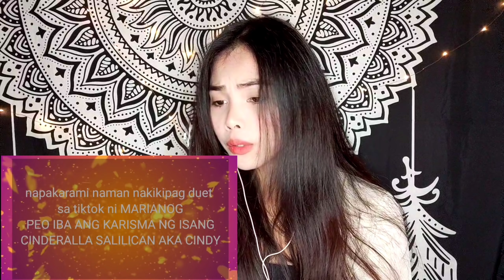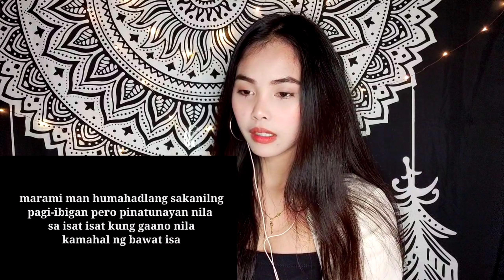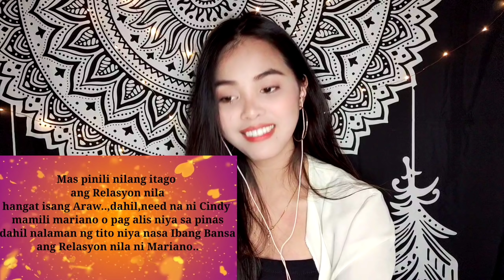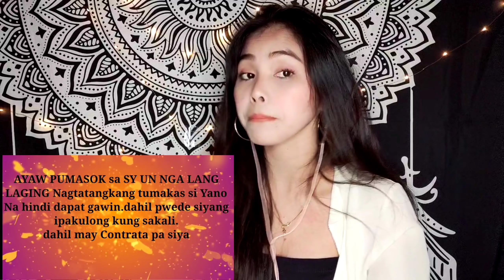MARDY- LOVE STORY PART 1 (MARIANO & CINDY) BAGIS K |REACTION VIDEO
Hello mga loves♥️ ito na po yung most requested nyo☺️grabe iba tong love story nila ito gagawin talaga lahat ni Mariano ma kasama nya lang ang mahal nya  na si Cindy.
Hope you guys like it!Coment down below if you any suggestions 💖

2.  No copyright is claimed and to the extent that material may appear to be infringed, I assert that such alleged infringement is permissible under U.S. and Philippine copyright law. If you believe the material has been used in an unauthorized manner, please contact the poster.
3. This video is not associated with any company or products mentioned in the video.
4. No intention to infringe photos or audio used in this video.

MarianoxJay TeamMargel Pls Support Our Group as well: TheReactorsClub